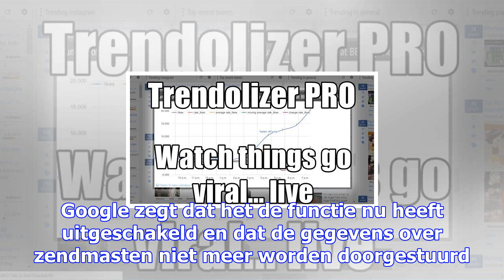Google hield locatie bij, ook als android-gebruiker dat niet wilde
Google blijkt vrijwel dit hele jaar locatiegegevens te hebben verzameld van Android-gebruikers, zelf...